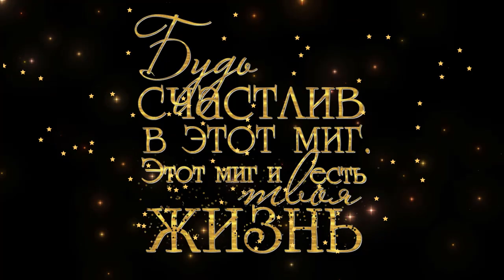Футаж ❤️ Будьте счастливы! 😍 🌺 Фон цветочный🌺